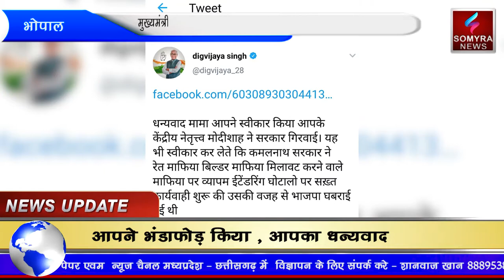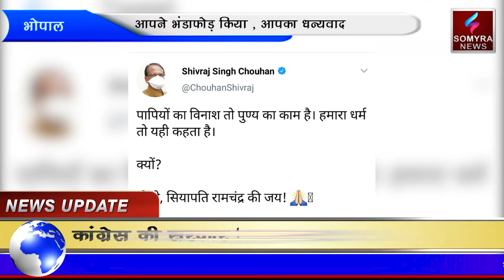BHOPAL|| मुख्यमंत्री शिवराज सिंह के ऑडियो पर दिग्विजयसिंह का पलटवार